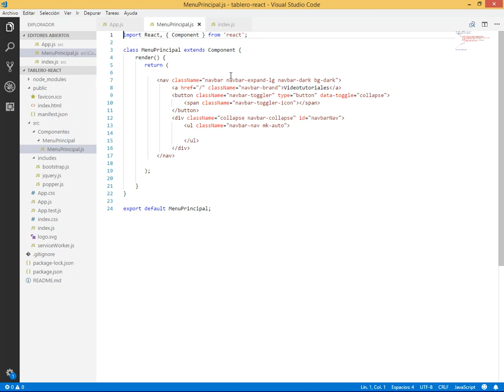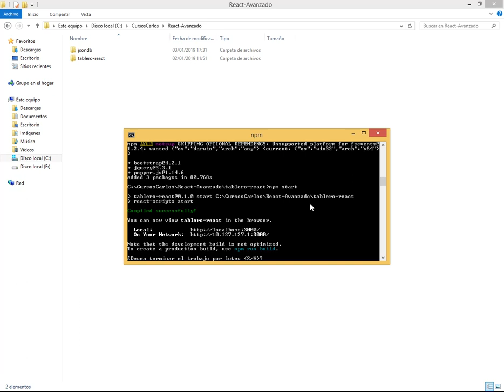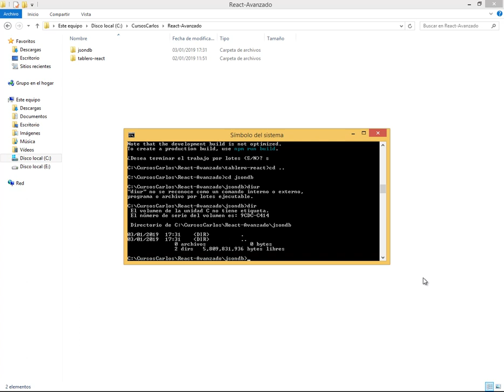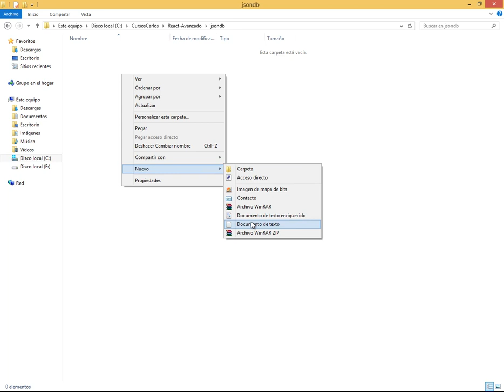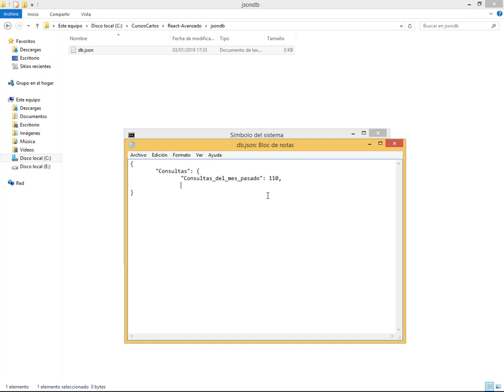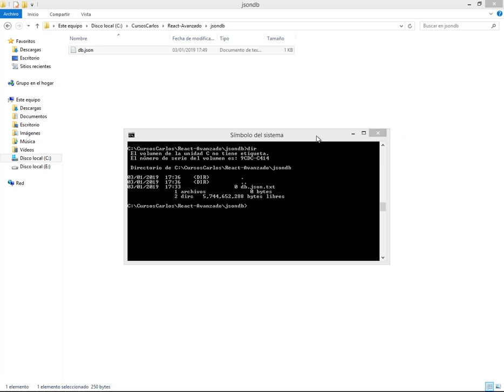INSTALAR UN SERVIDOR WEB API LOCAL CON JSON-SERVER - REACT AVANZADO VIDEO 05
Crear la carpeta jsondb para instalar un servidor web api local. Crear la base de datos en formato JSON.